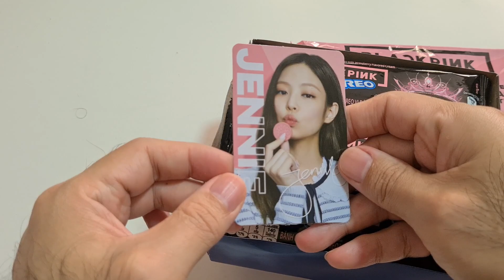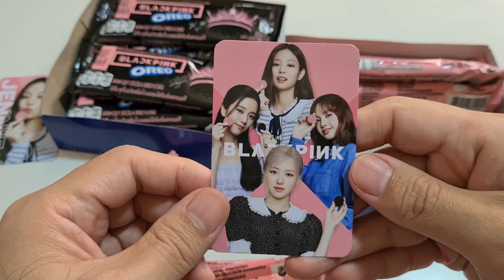Limited Edition OREO BLACKPINK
Strawberry & Chocolate Oreo
included mystery Blackpink card.